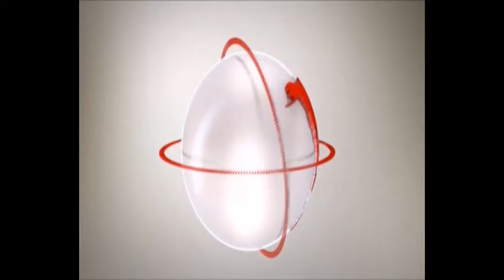PRE NEWS 21-02-17: -Μαρίνα Φιλιππίδου -Φώτης Λάζος -Κρυστάλλης Τζιτζιός